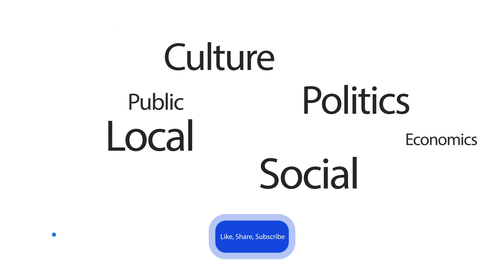ഇറാഖിൽ വിവാഹം നടന്ന ഹാളിൽ തീപിടുത്തം, 100 പേർ മരണപ്പെട്ടു | Iraq Fire Accident